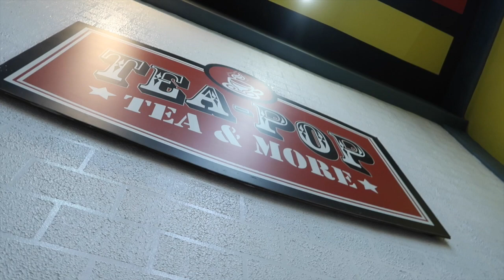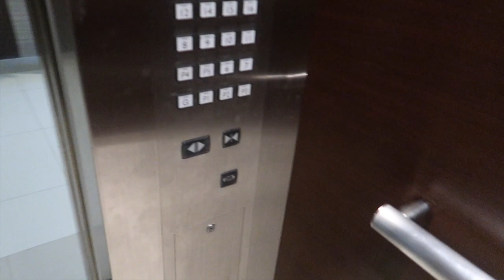A DAY WITH MY BOYFRIEND (THIS IS HOW WE BOND) | PHILIPPINES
(WATCH IN HD + Maximize or Minimize the volume if needed.) enjoy watching. 😘

This is how we bond, my cutiepie! ❤️🤗